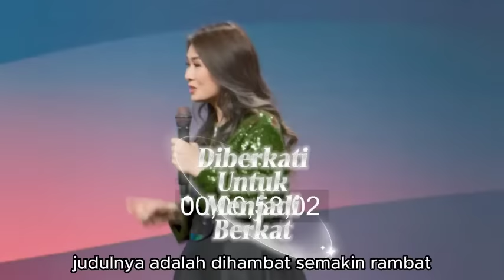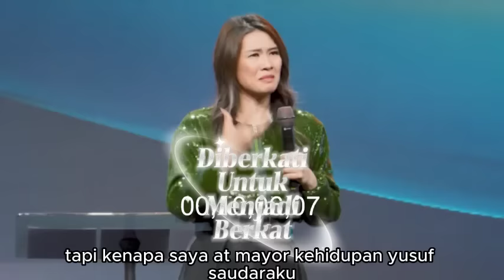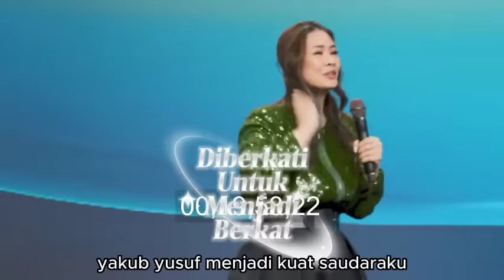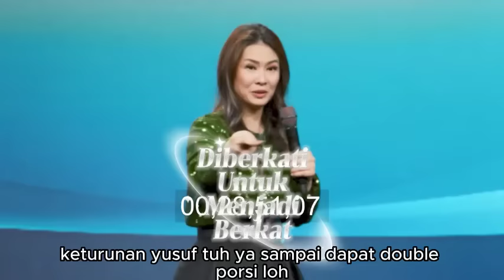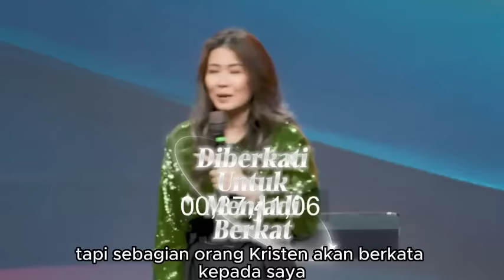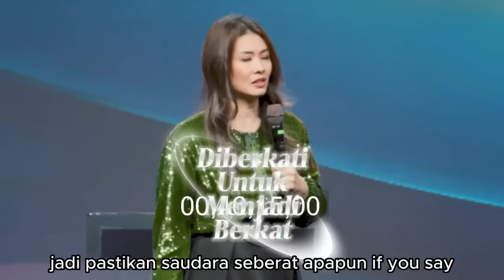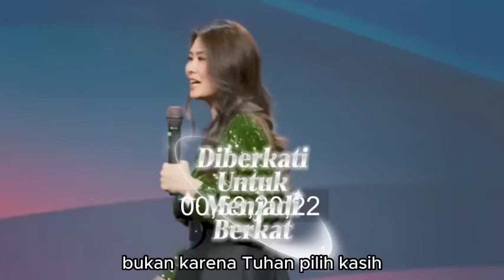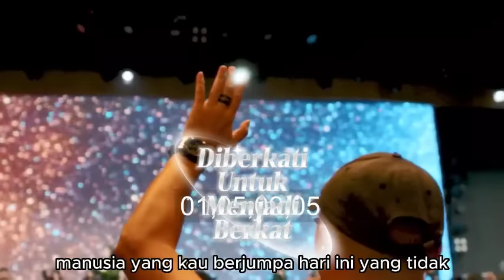Ps Nita Setiawan - Ketika Masalah Datang Bertubi-Tubi Didalam Hidupmu Dengar Firman Tuhan Ini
Shalom saudaraku, channel ini ada karena kerinduan untuk menjadi berkat karena kamipun diberkati oleh pemberitaan Firman Tuhan yang disampaikan oleh hamba-Nya.